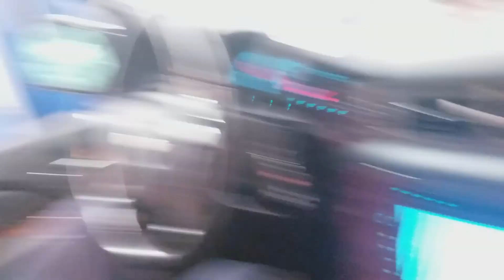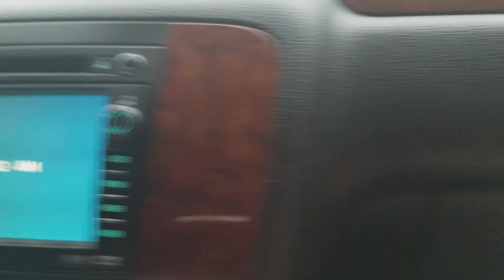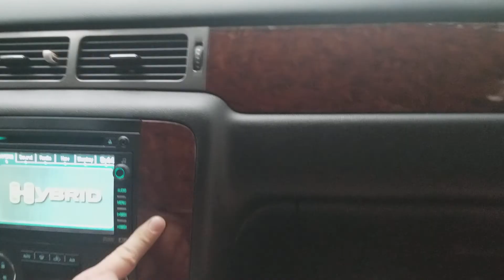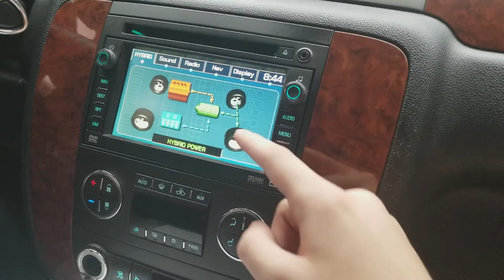2008 Chevrolet Tahoe Hybrid - Gage Car Reviews Ride Along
This is a first time riding in a 2008 Chevrolet tahoe hybrid 5 stars.